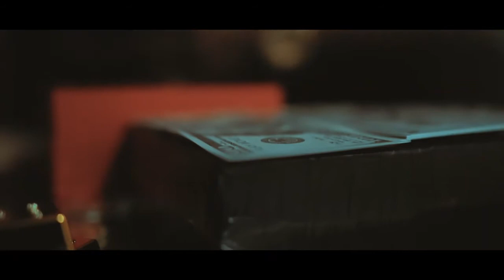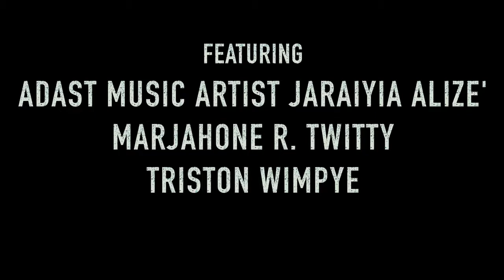Jaraiyia Alize' - Pearlz Short Film (Official Trailer)